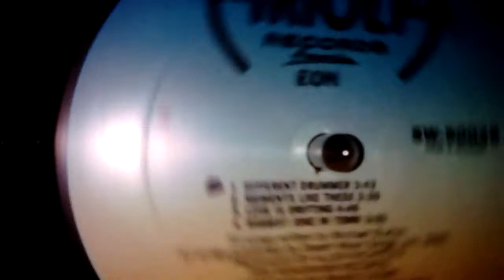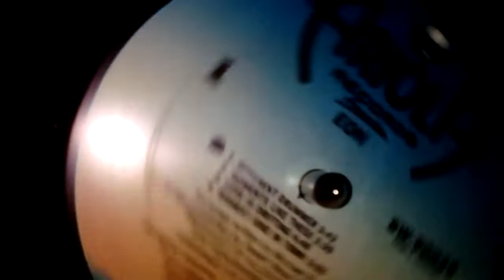EON ....MOMENTS LIKE THESE ...LP 1978